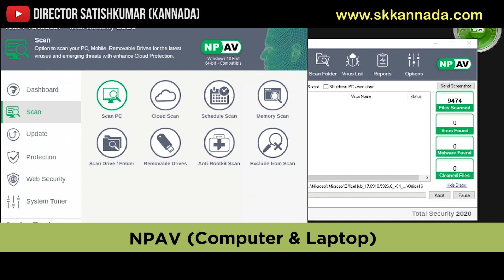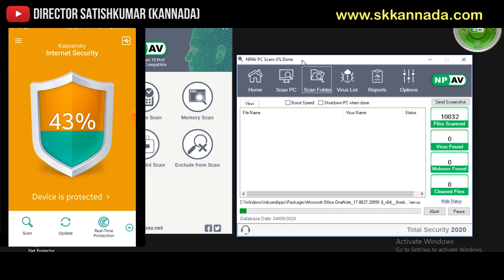Best Antivirus for Mobile, Laptop and PC in Kannada - ಮೊಬೈಲ್ & ಲ್ಯಾಪಟಾಪಗೆ ಬೆಸ್ಟ ಆ್ಯಂಟಿವೈರಸ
Talk with me for 15 Minutes on Every Sunday

Support to Grow this Channel and to make more number of videos daily.